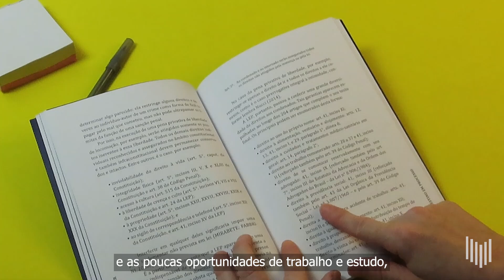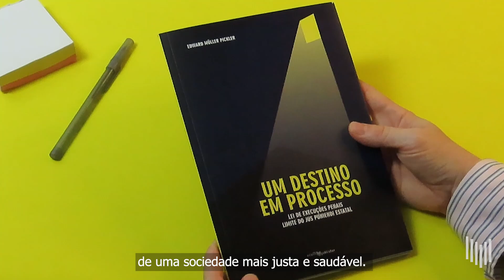Bookinview - Um destino em processo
Livro: Um destino em processo
Autor: Edward Müller Pickler
Texto: Manoela Leal
Locução: Ernani Presotto
Captação de imagens: Bianca Leite e Caroline Sonntag
Gravação e Edição de áudio: Vitelli e Maria Isabel W. Costa
Design gráfico: Bianca Leite
Edição do vídeo: Leonam Amaral Santos
Produção: Vitelli Publisher, Vitelli Design e Vitelli Music